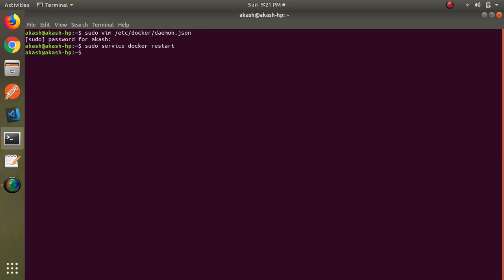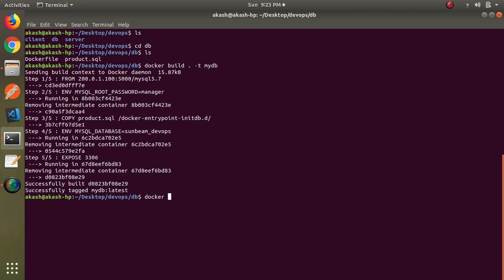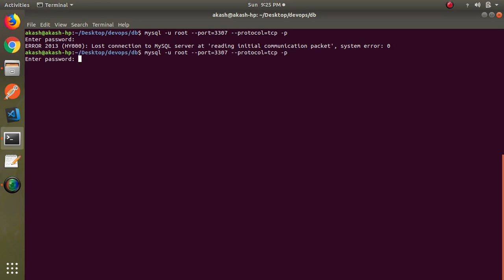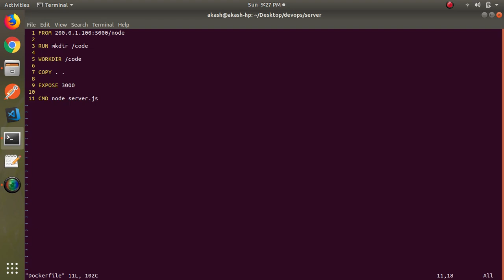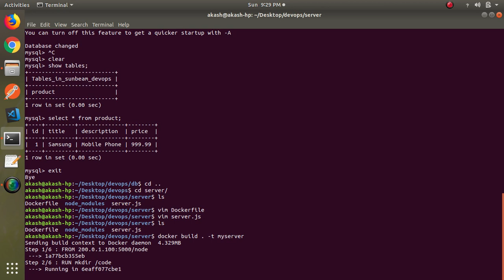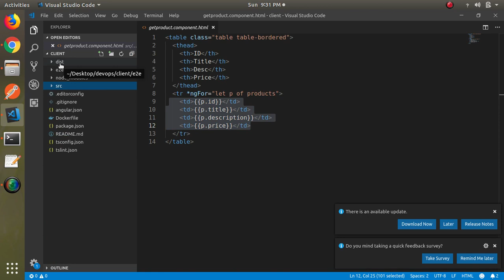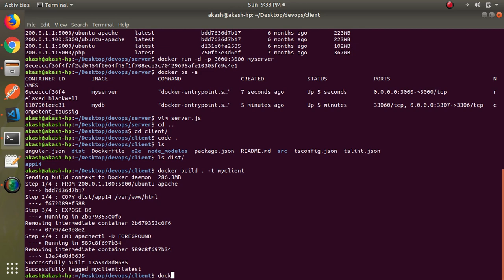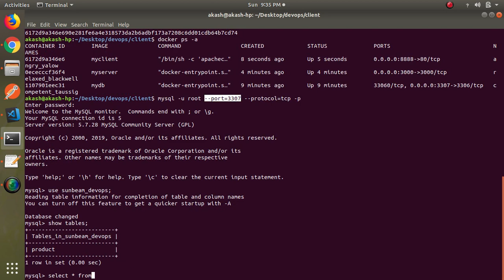Setup MySQL Node and Angular in docker container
Creating container for Database(MySQL), Node app with Express, Angular app